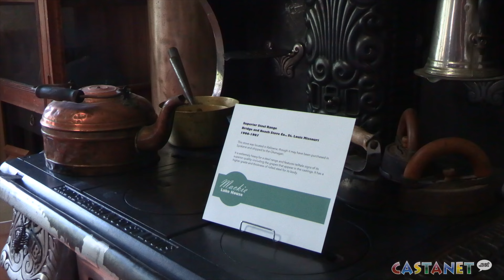New tours at Mackie House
Mackie Lake House is offering drop-in tours this summer